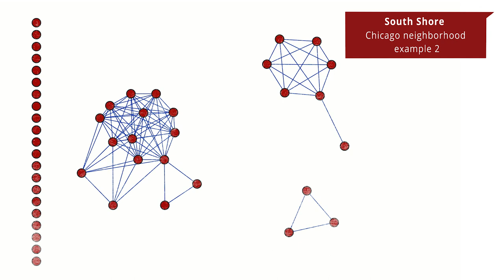Poor Neighborhoods: Robert Sampson